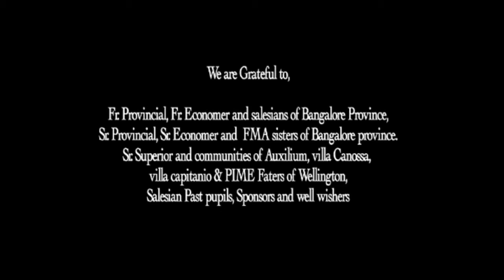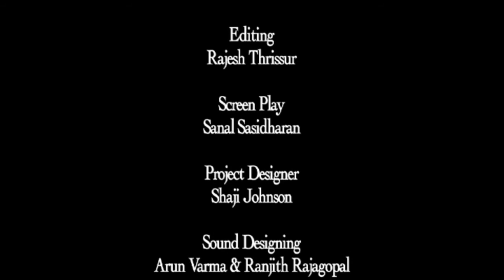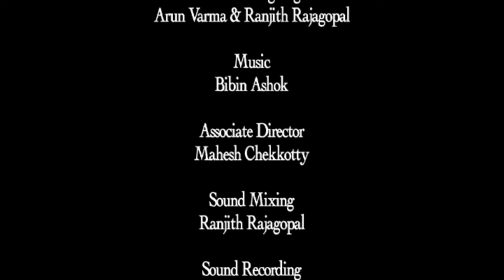Laura Telugu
Laura is the Heroic life of a teenage girl born in Argentina who went through tough times to change the life of her mother Dona form the evil clutches of their apparent protector Mora- the forest ranger. The film is shot in Wellington Ooty.